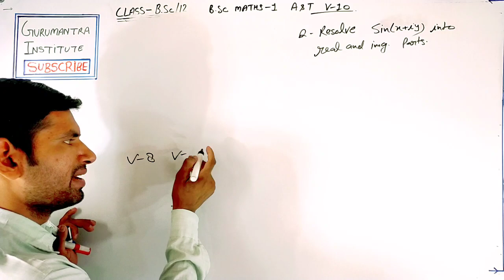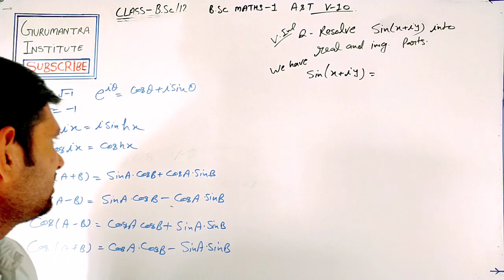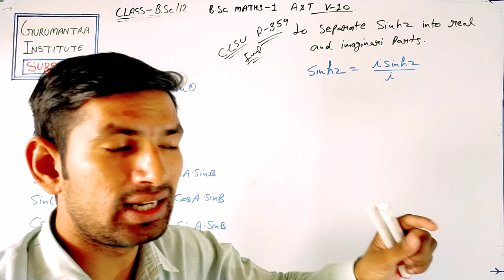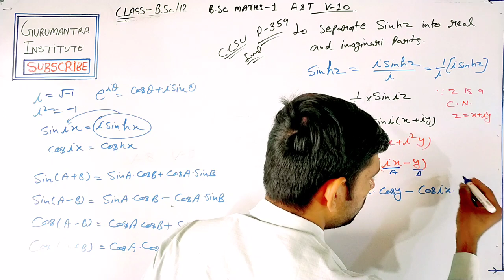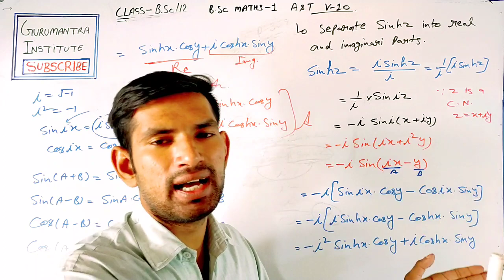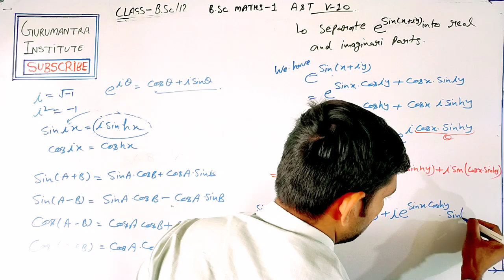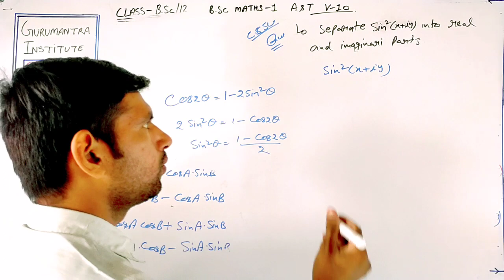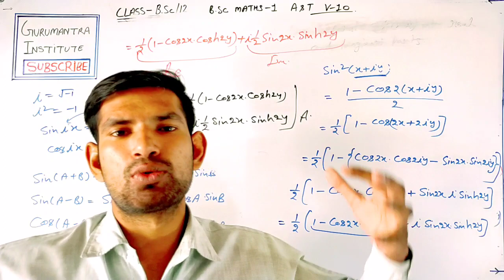Bsc 1st year maths | bsc math | complex Number | how to resolve real and imaginary parts | manoj sir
Bsc New Whatsapp Group

*B.Sc 1st year के notes/model paper/solved papers यहां से download करें*

*BSc Mathematics*

x x x--

*B.Sc physics*

mechanics model/solved paper 2017

mechanics model/solved paper 2016

*Thermodynamics*

*Bsc Physics second paper notes*

*3rd paper*
*Electronics*

model paper 2 with solution in pdf

✔️✔️✳️❇️Class-12 Notes❇️✳️

 ‼️⭕_PHYSICS_⭕‼️

‼️⭕_CHEMISTRY_⭕‼️